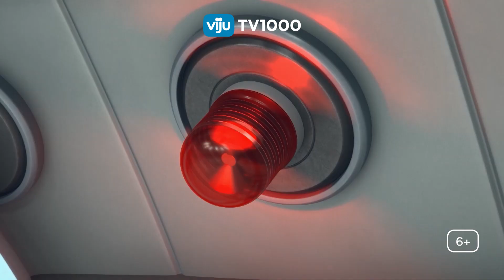«Роботы-поезда» на viju TV1000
Смотрите каждое утро на канале viju TV1000.